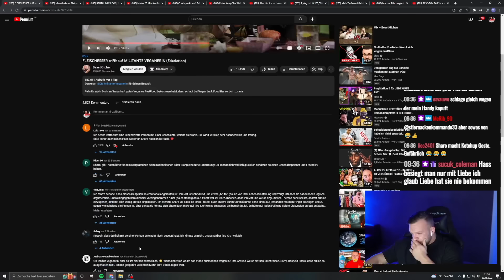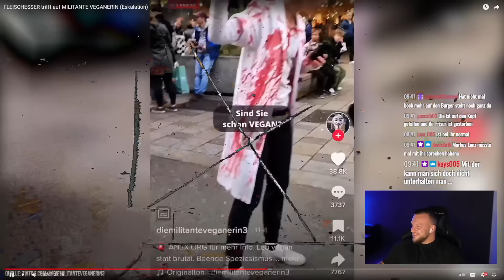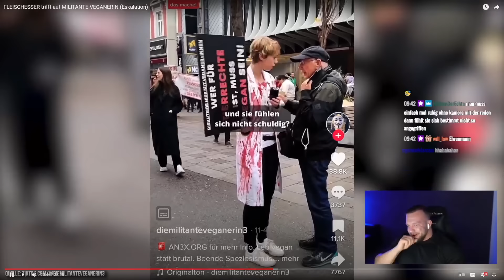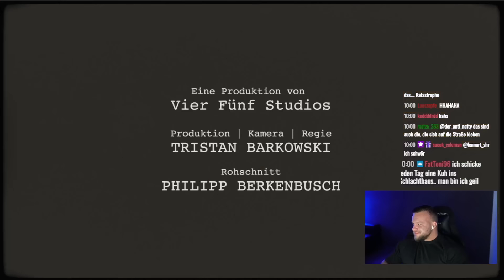Rassismus & Religion! Militante Veganerin wird von Sharo geschlachtet Live Reaktion William Niewiara